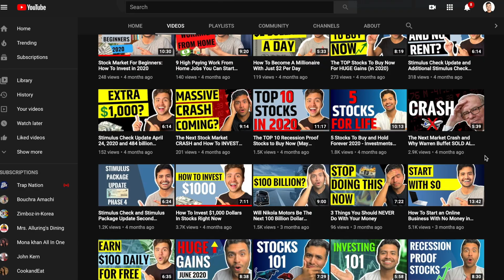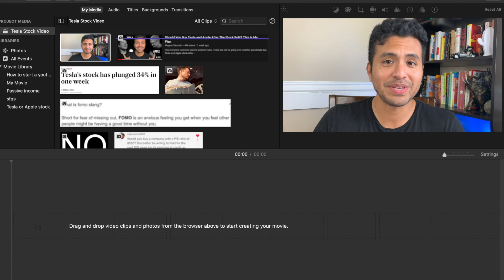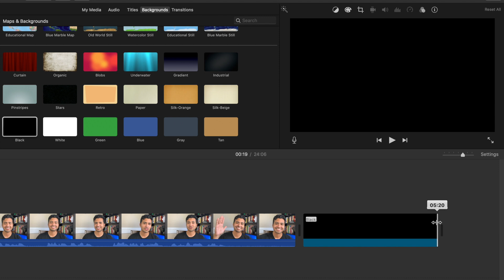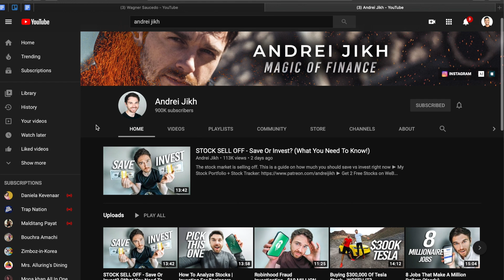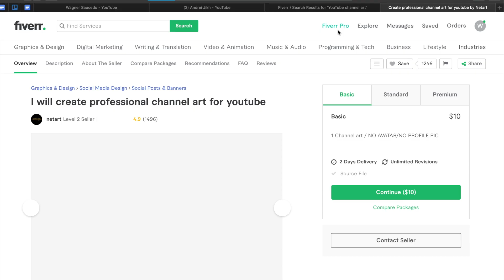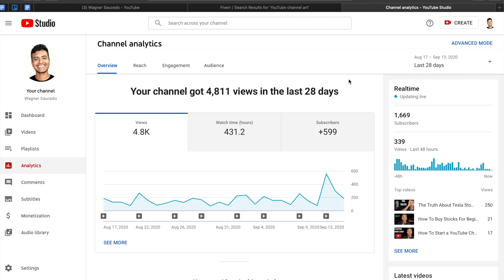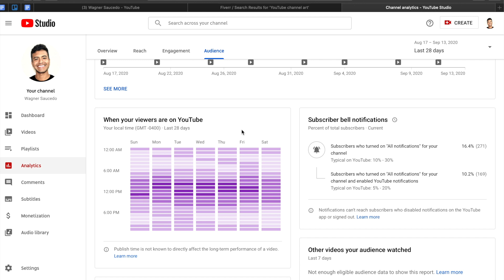Watch This Before Starting a Youtube Channel in 2020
Hey everyone, make sure to watch this before starting a YouTube channel in 2020!

Timestamps:
0:00:00 - Intro
0:00:37 - Dealing With Negative Comments
0:02:12 - Video Editing
0:05:06 - Optimize Your Channel
0:05:50 - Channel Art
0:06:53 - Ask This Every-time
0:07:25 - How To Build a Following
0:09:05 - Analytics

My Favorite Personal Finance Books:

Think and Grow Rich ▶️
Rich Dad Poor Dad ▶️
Intelligent Investor ▶️
Principles: Life and Work ▶️
The 4 hour work week ▶️

Now I can definitely understand how scary it can be start a YouTube channel from scratch. Specially if you're afraid of being in front of the camera like I was. This is why i want to make sure that you watch this before starting a youtube channel in 2020.

So I wanted to make this video today to show you that with enough with practice and doing, you can start your own YouTube channel and talk about the things that you enjoy.

In this video, we will be going over how to find content ideas for your YouTube channel, how to find your audience, how to find you niche, as well as talk about some filming equipment that I use.

One of the biggest factors that prevents people from starting their own YouTube channel is their mindset and being afraid of the camera, so we will tackle every single thing preventing you from starting your channel. This way you can build your community around what you love talking about and hopefully meet some great people like I have through the YouTube community.

Starting a youtube channel in 2020 has definitely changed the way i think about social media and also building a brand from scratch. So before to watch this before starting a youtube channel in 2020 or beyond!